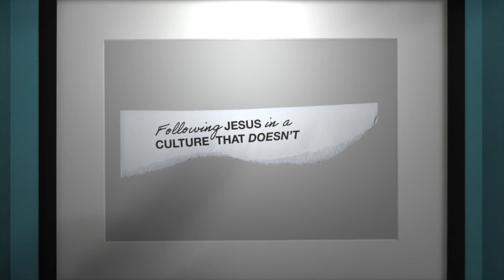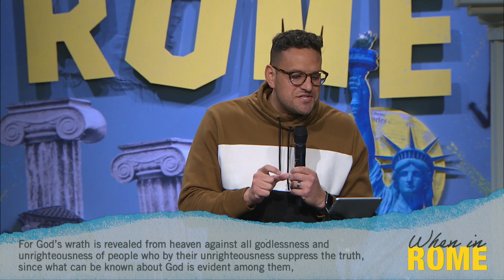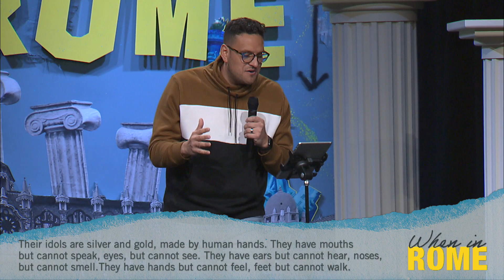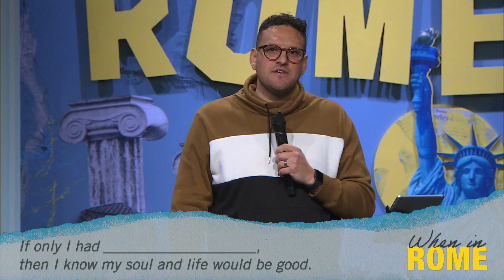Living in Denial | Sandals Church (Message Only)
What's most important in your life? Does how you spend time and energy reflect what you love most? Pastor Alfredo Ramos shows the danger of living in denial, and how you can avoid valuing the wrong things.